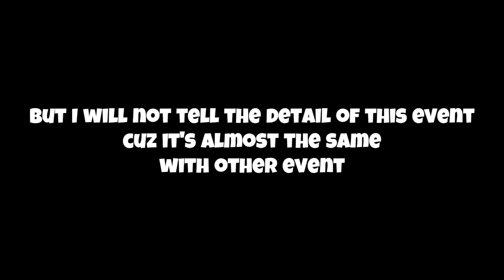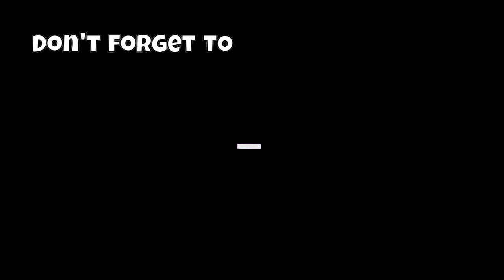Pocket ants: ORCHID MANTIS TESTING! [EASTER EVENT]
It's time to test lord of flower's stats!

🎵𝗠𝘂𝘀𝗶𝗰 𝘂𝘀𝗲 𝗶𝗻 𝘃𝗶𝗱𝗲𝗼🎵
Tim Janis - New beginning

𝗧𝗶𝗺𝗲 𝘀𝘁𝗮𝗺𝗽𝘀:
0:00 - Intro
0:27 - Capturing
1:15 - 1* orchid vs 1* gold centipede
1:40 - 2* orchid vs 2* gold scorpion
1:52 - Soldiers kill speed test
2:10 - Outro